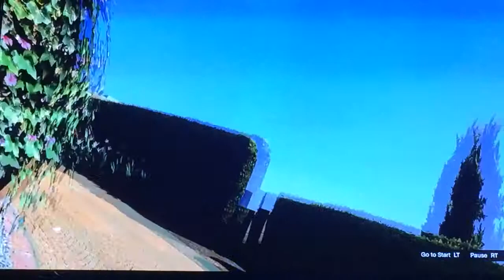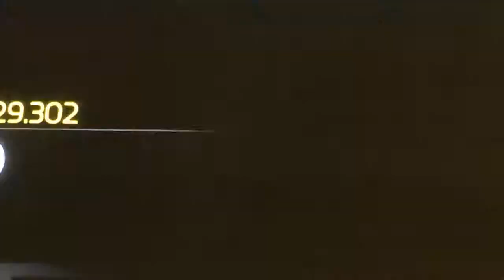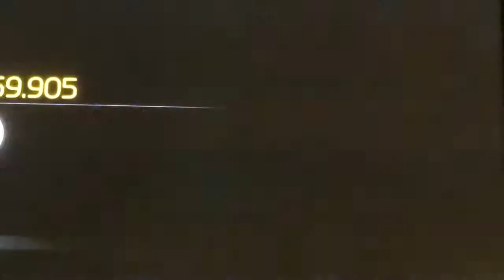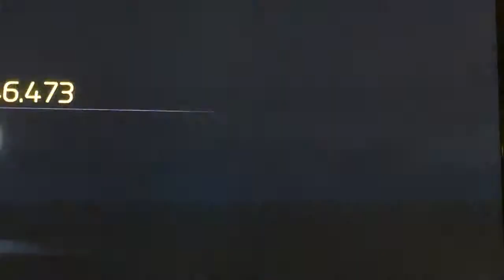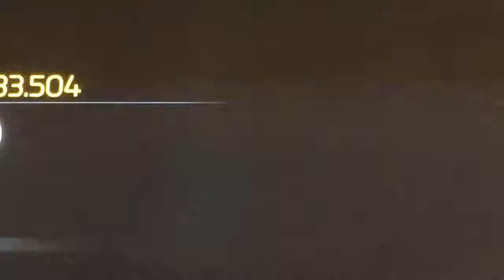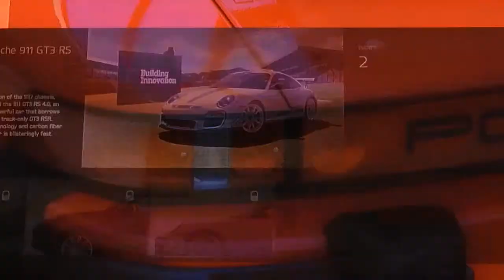ROAD TO THE 911! (Forza 6 Porsche Expansion Part 3)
Finally the fast cars come, and it is AWESOME! As we finish the origins of the great brand, the cars look nicer, handle nicer and look nicer. But how will the drivertars handle the increased performance?